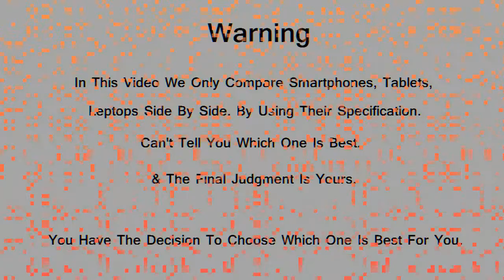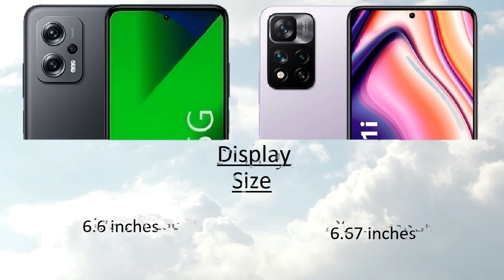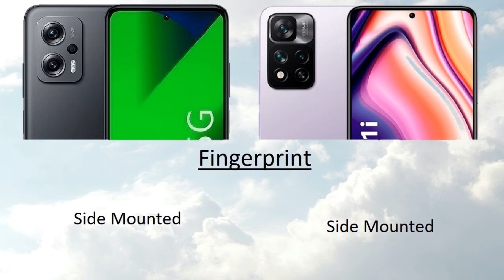Redmi K50i vs Xiaomi 11i Comparison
Redmi K50i vs Xiaomi 11i Comparison | Xiaomi 11i vs Redmi K50i | Technical Pranav